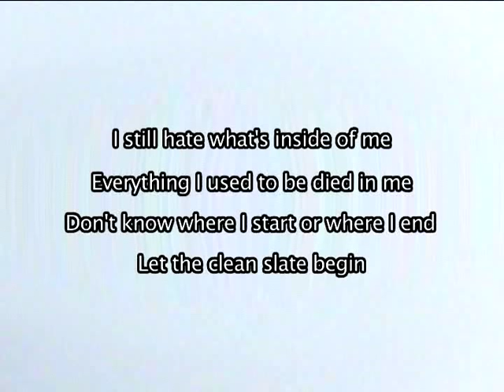DGUSA.tv - Jimmy Jacobs Revealed: Part 1